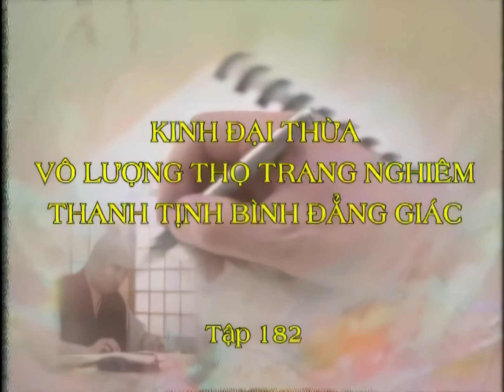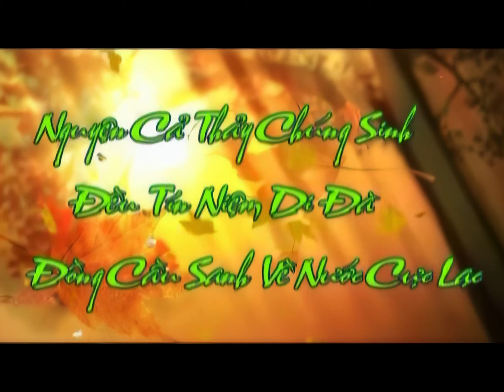[HD] Kinh Vô Lượng Thọ tập 182 - Pháp Sư Tịnh Không